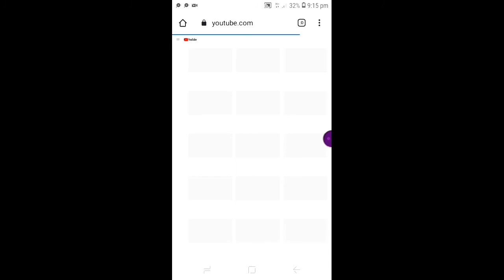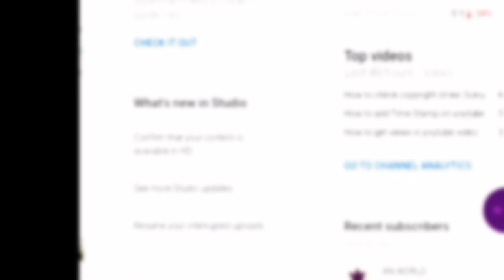What is Upload Default on Youtube| youtube Upload default Setting Malayalam |Sonuz Tube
in this video learn about upload default and
that setting

Instagram id please follow on instagram